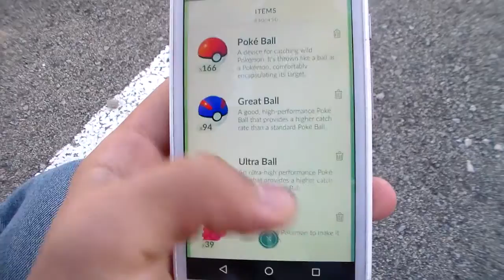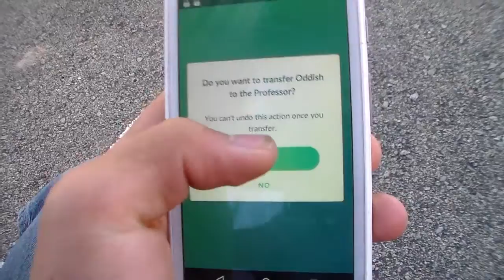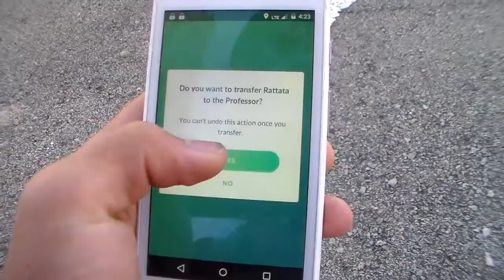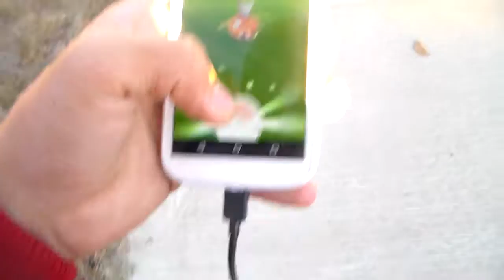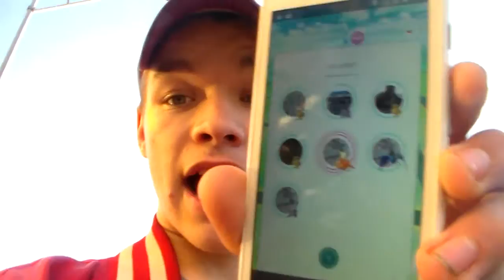More Pokemon Go Videos 002